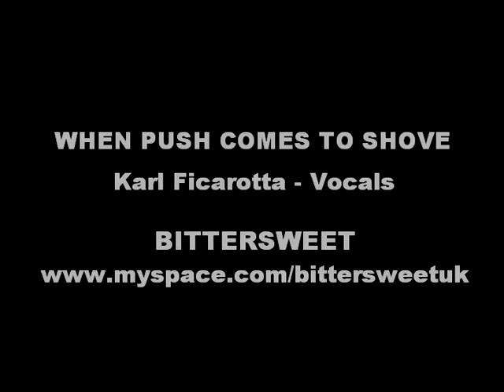Bittersweet - When Push Comes To Shove vocal take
Karl Ficarotta sings the vocal to the middle eight of a new Bittersweet song, 'When Push Comes to Shove' at Beehive Studios in Somerset.